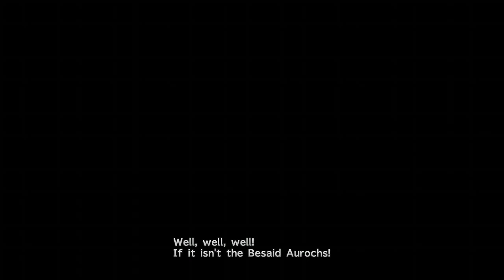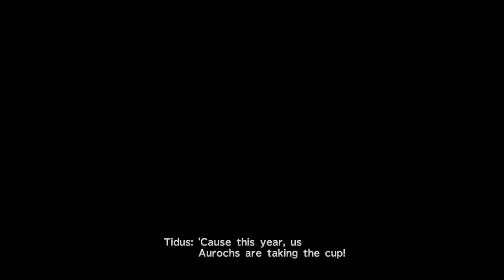FFX HD Remaster - Arriving In Luca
Like/comment/sub

Thanks